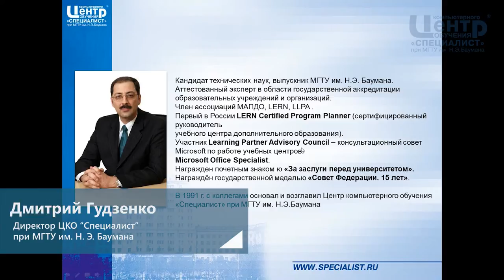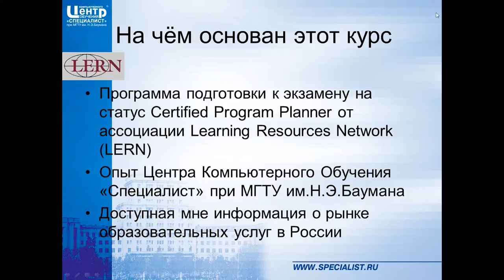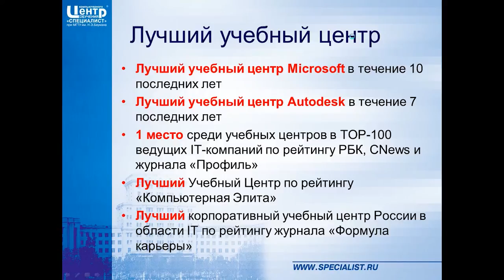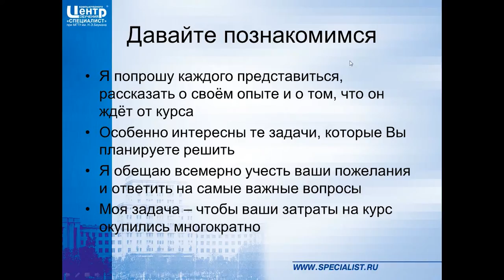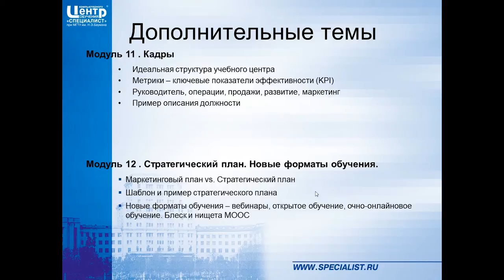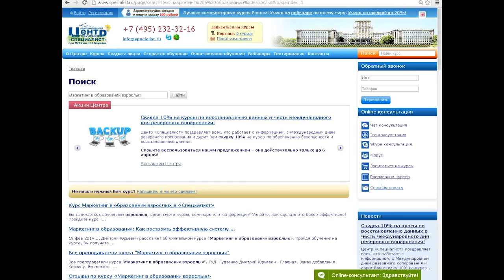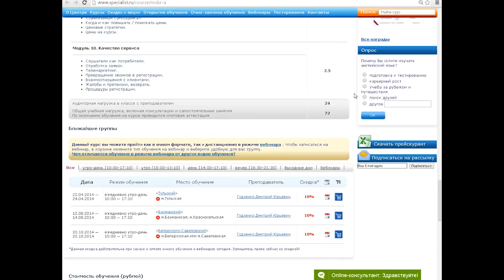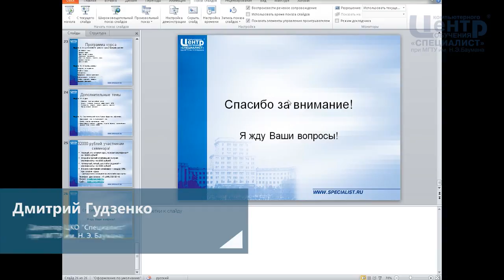Маркетинг в образовании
Хотите получить 10 рублей дополнительного дохода на 1 рубль затрат? Именно таковы доходы успешных организаций, предлагающих услуги дополнительного образования.

На бесплатном вебинаре, первый в России LERN Certified Program Planner (сертифицированный руководитель учебного центра дополнительного образования), автор более 50 публикаций, член ассоциаций МАПДО, LERN (США) и директор Центра компьютерного обучения «Специалист» при МГТУ им. Н.Э. Баумана Дмитрий Юрьевич Гудзенко расскажет об уникальном курсе "Маркетинг в образовании взрослых"